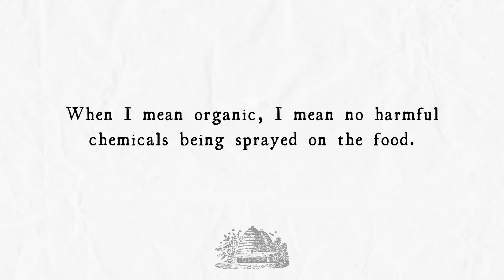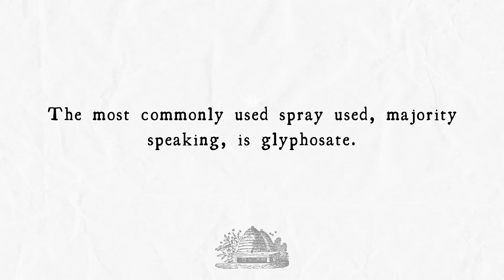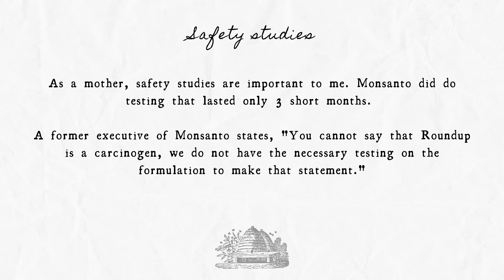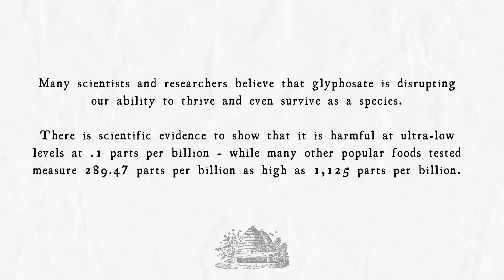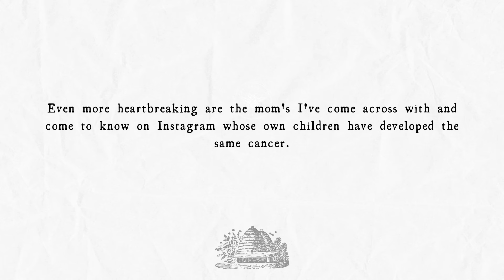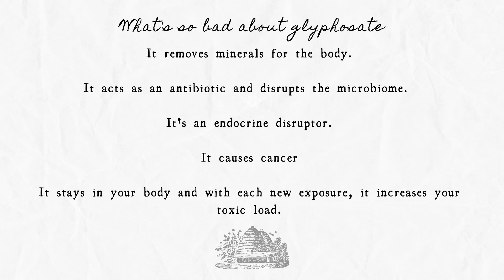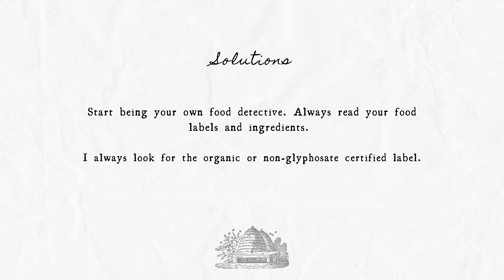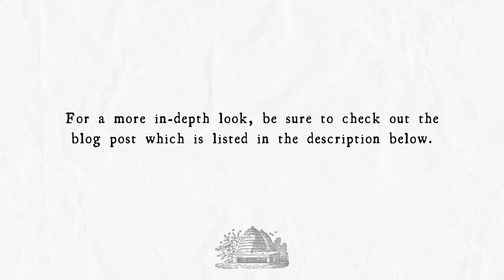Why Buying Organic Is Important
In this video, I chat a little about why organic is important to me. I wanted to share so you had a little background on why I like to garden as well as why we choose certain ingredients for recipes.